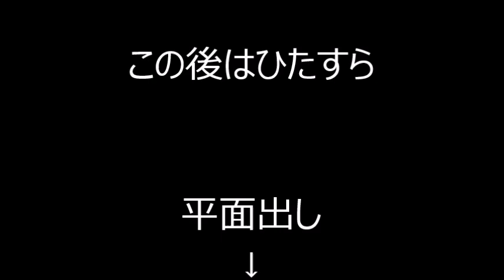【ブログ用】リフィニッシュ依頼された件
ブログ用
リフィニッシュ依頼された